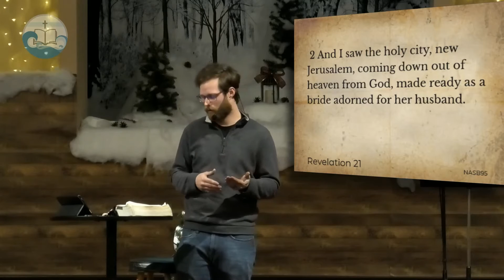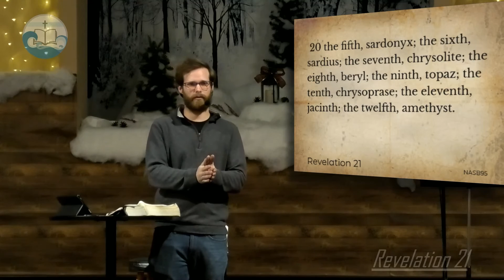Revelation 21 01.13.21